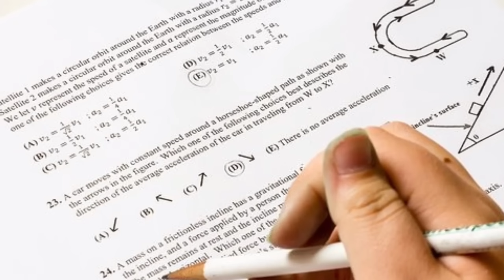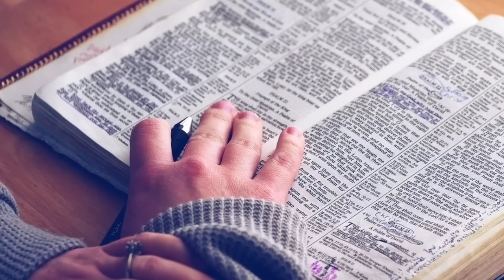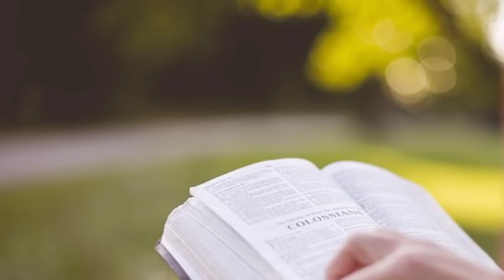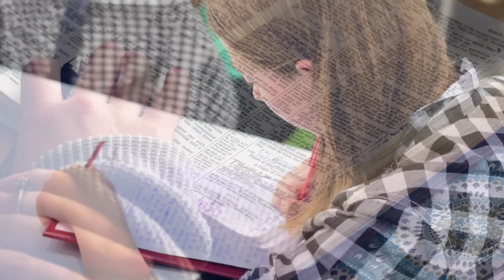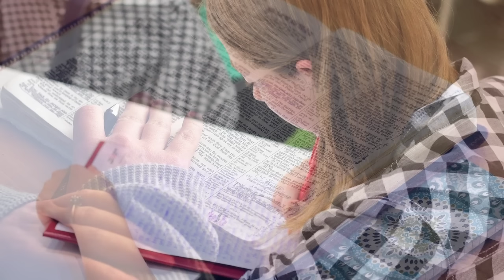कल परीक्षा है कैसे पास करें 👌 How to qualifying exam without study.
इस वीडियो में हमने नहीं खेल की बातें बताई है बिना पढ़े कैसे परीक्षा में पास हो अगर परीक्षा में तैयारी नहीं हो पाई है तो कैसे पास करें बिना कुछ पढ़े परीक्षा में कैसे पास कर सकते हैं परीक्षा में कैसे लिखें ताकि ज्यादा नंबर मिले परीक्षा में टॉप करने का तरीका क्या है बोर्ड परीक्षा कैसे पास करें.